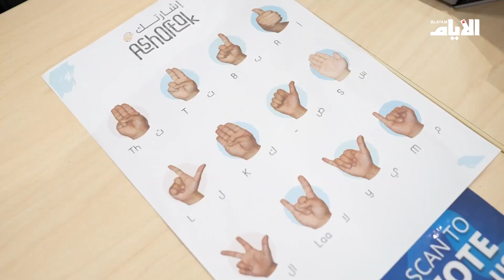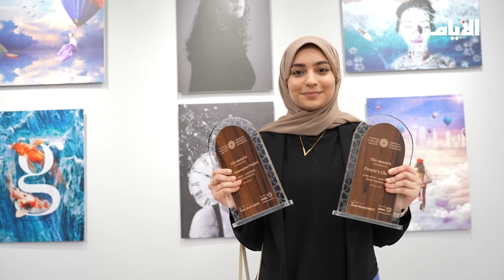الجامعة الامريكية بالبحرين تقيم حفل ختام لبرنامج" بناء تقنيات تكنولوجية قابلة للارتداء "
تقرير: هبة النحال